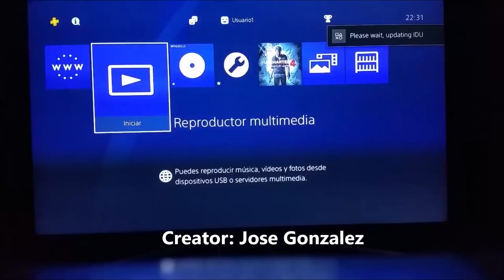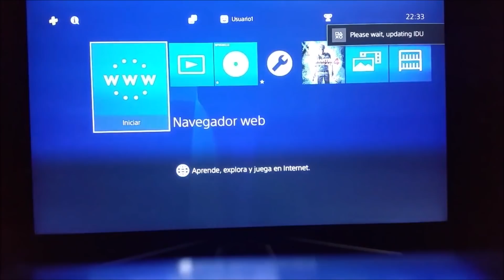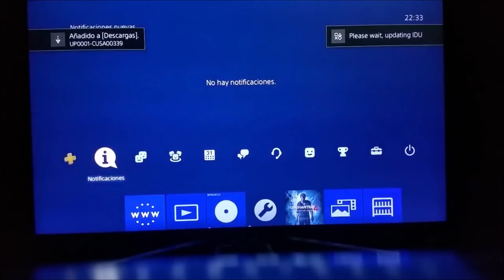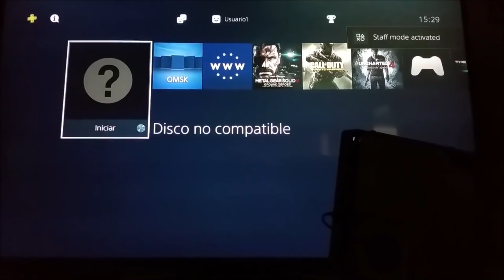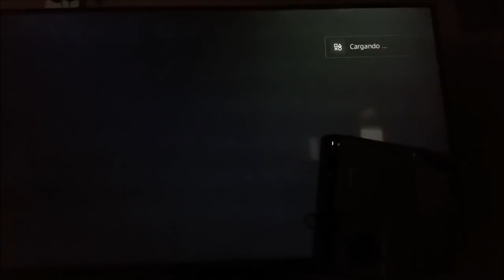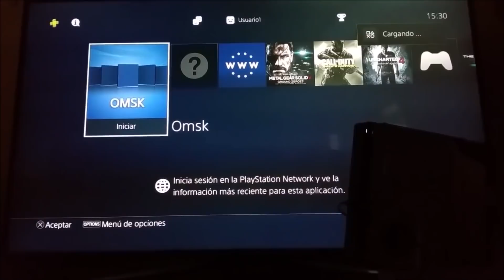PS4 5.55 Installing PKGS With OMSK Demon With No Debug Setting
For the second half of the video, Launch fpkg in omsk thanks to a pirated disk on omsk demon in PS4

More beta codes for Black Ops 4!

Mr Andrew2007#2723

My XBOX Gamertag:
MrAndrew2007

My PlayStation 4 Username:
oAndrew2007o